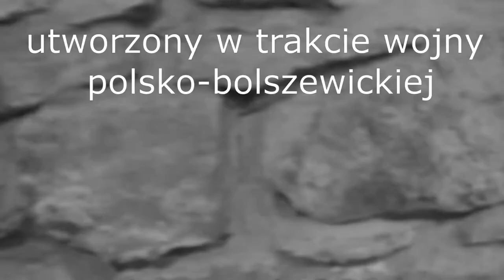PN-6 ŚWIAT--62 --- OK--INT --- utworzenie I armii